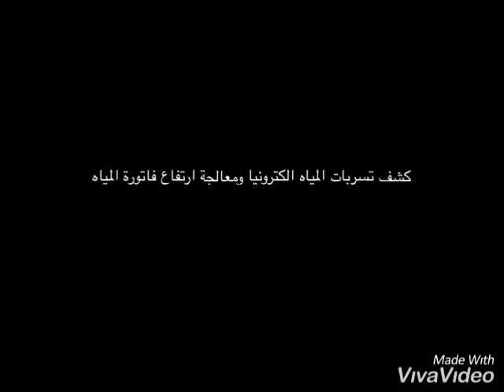شركة كشف تسربات المياه 0562780473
شركة كشف تسربات المياه ومعالجة ارتفاع فاتورة المياة تغطية كافة مدن المملكة وتشمل :-
مدن الشرقية ( الدمام ، الخبر ، الظهران ، القطيف ، عنك ، سيهات ، صفوى ، ام الساهك ، ام الحمام ، تاروت ، راس تنورة ، الاوجام ، الجبيل البلد ، الجبيل الصناعية ، بقيق ، الهفوف ، الاحساء )
المدن الاخرى ( القصيم ، مكة ، الطائف ، جدة ، حائل ، المدينة المنورة )